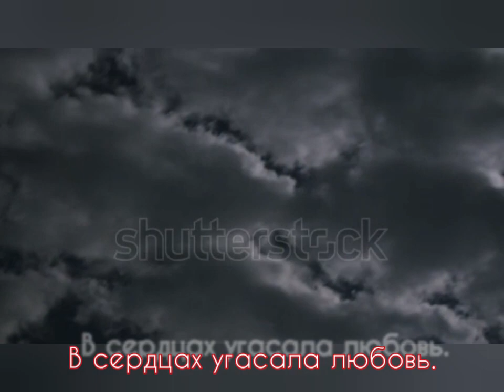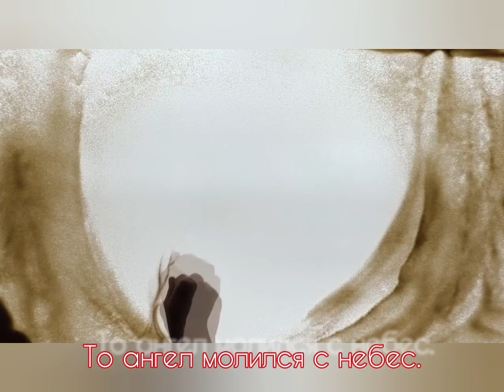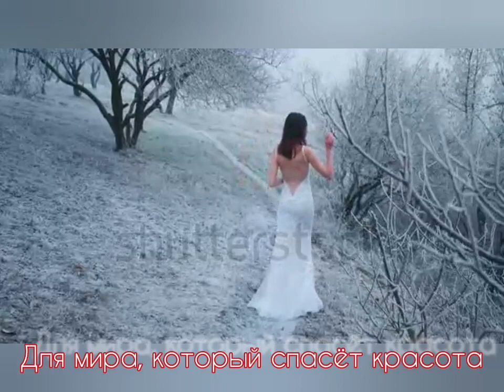Сохранившим любовь - Музыка Виктора Хоборова, слова Юлии Родионовой.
Исполнение, муз. фонограмма, видеомонтаж Хоборова В.

Demoversia.